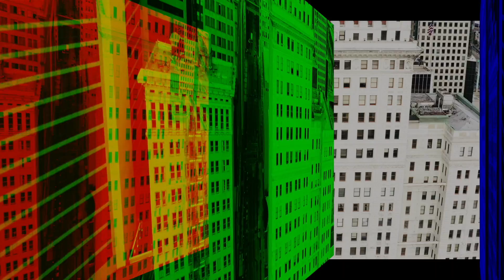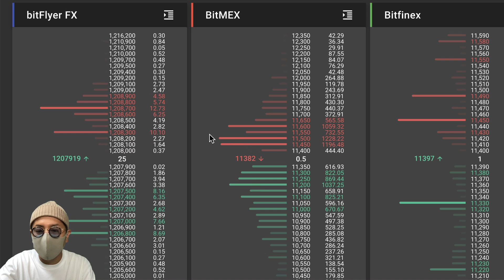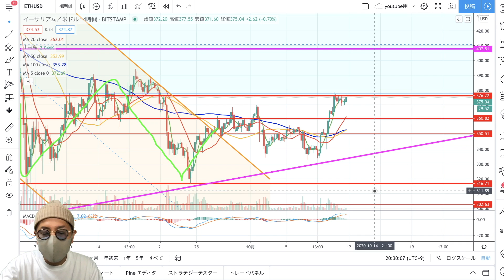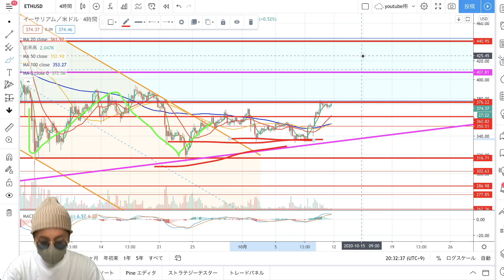【リップル＆ビットコイン＆イーサリアム】XRPはSwellにむけ発射寸前？来週からの仮想通貨市場について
FXGT特別ボーナスは10/20まで
ID：@kpy7379m

500倍レバレッジ、追証なし、日本円入金OK、日本語サポート充実の今注目の海外取引所。以下ページから登録でMoshin視聴者期間限定、120％特別ボーナスをゲット！

◾︎Moshinの相場分析をTrading viewで！

Moshinがコツコツ利益を上げている5分足を使った短期トレード手法をお教えしております。時間がない会社員の方におすすめ！

10代はスポーツに打ち込み、国体、インターハイ等の全国大会に毎年出場する。しかし、大学進学に失敗したことを機に将来を失望。あらゆるギャンブルや闇なことで失敗を重ね、ダメ人間生活を送っていた。